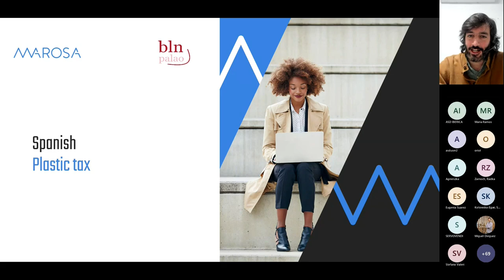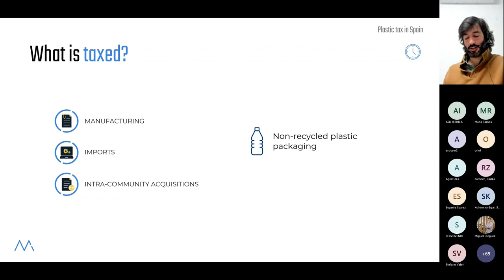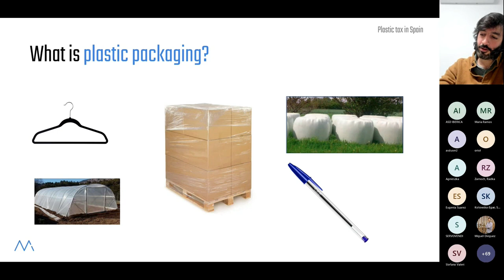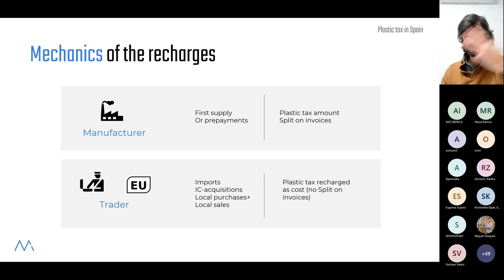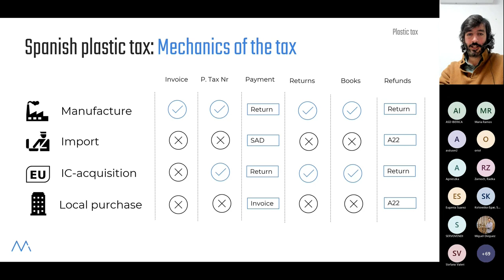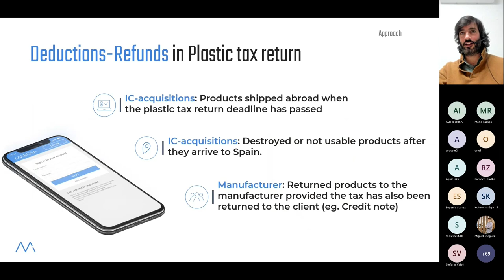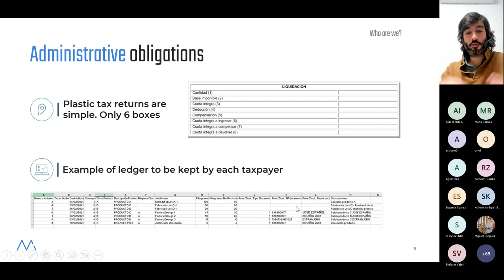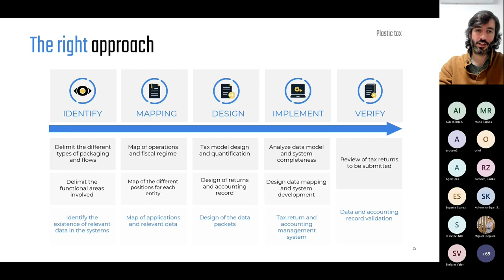Webinar: Spanish Plastic tax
In December 2022, the Spanish government published the final regulations on the new Spanish plastic tax. This webinar explains the scope of this new obligation, the importance of defining the right tax treatment of your activity and the periodic tax returns and listings that you will need to submit every month.